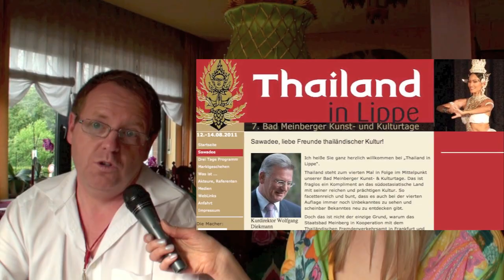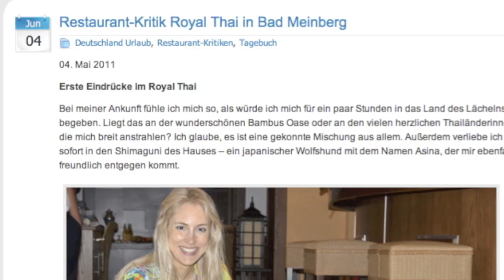#30 Elischeba moderiert Thailand in Lippe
Vom 12. bis zum 14. August 2011 moderiert Elischeba Thailand in Lippe. Tauchen, Tänze, Kultur, Buddhismus, Kochkurse, Seifen- und Obstschnitzereien und Misswahlen in Bad Meinberg - sei dabei!